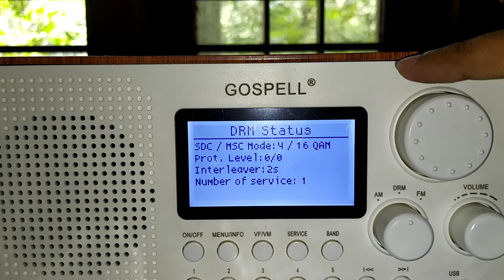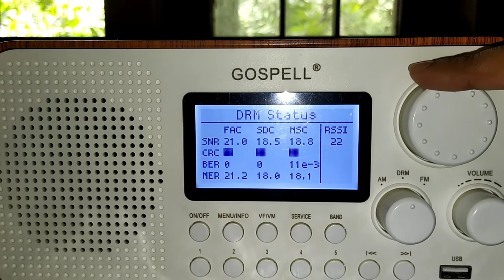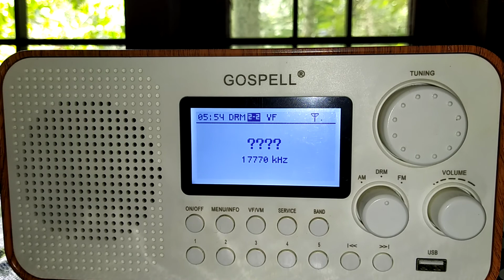CNR 🇨🇳 DRM 30 KW transmission to South Chinese provinces. Excellent Reception in Kerala.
More countries are testing terrestrial broadcasts on 30KW affordable DRM shortwave transmitters which saves energy costs,covers large distances at excellent FM stereo like sound quality.
Hope more countries will join energy saving DRM platform to increase transmission efficiency, reduce carbon emissions and more important as a signal towards going for green, eco-friendly technologies.
Transmission site: Dongfang Hainan CNR shortwave radio services facility, China.
Received 4900 KM away at daytime, Thodupuzha, central Kerala on 17770 kHz, 7th September 2021, 0554UTC.